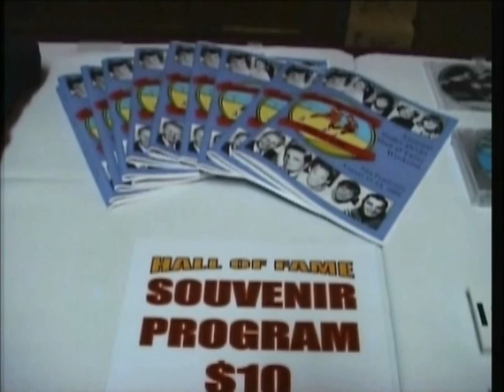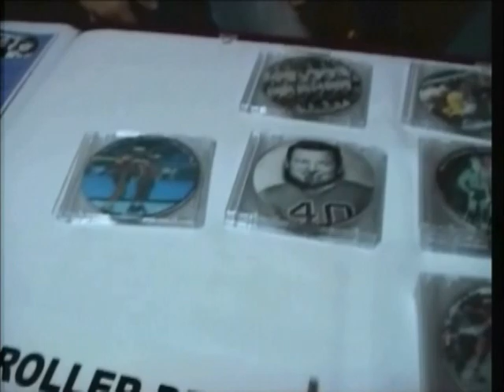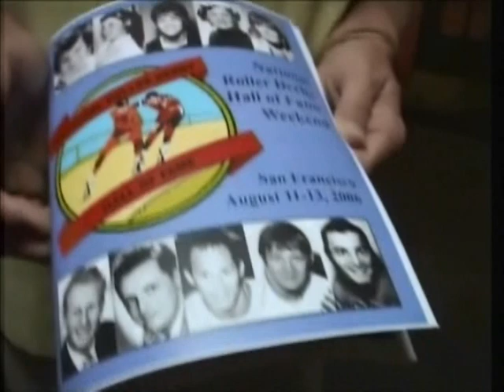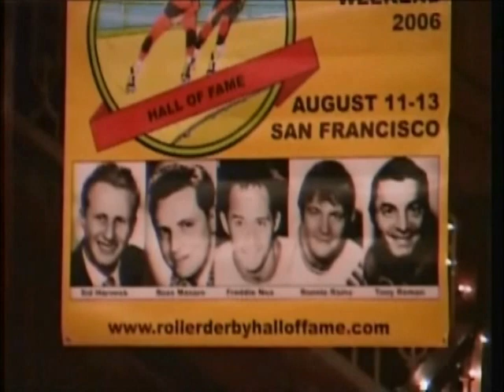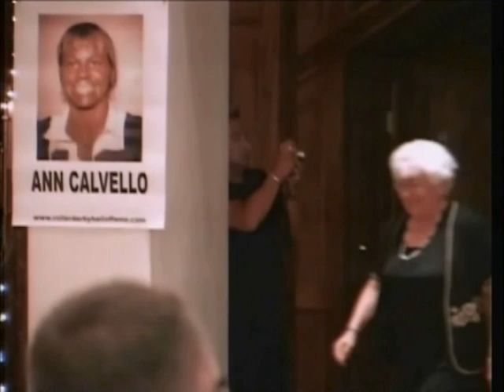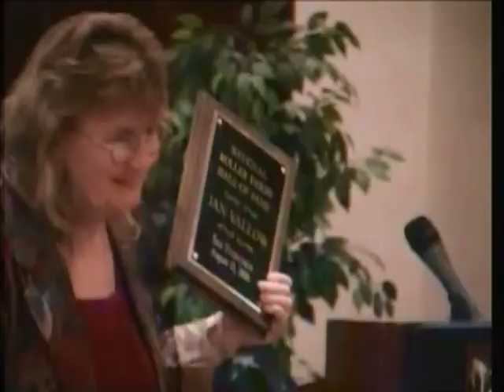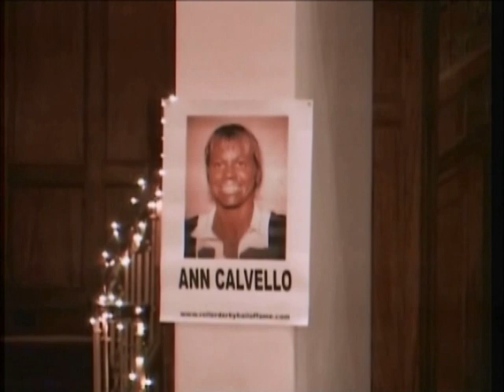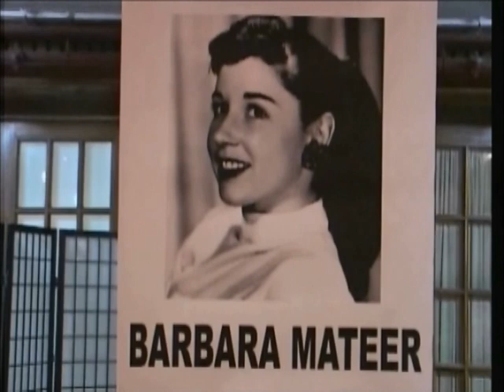Roller Derby HOF Ceremony from San Francisco,Ca in 2006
Roller Derby HOF Ceremony in 2006! HOF Inductions are my mom Carol "Peanutz" Meyer and my dad Tony Roman,Terry Lynch,Jan Vallow,Kitty Nehls,Ronnie Rains,Barbara Mateer,Sid Harnesk,Russ Massero and Freddie Noa. Great footage of other skaters from the event and mini Interviews by Cliff Butler,Mike Gammon,Judy Arnold,Bert Wall,my mom Carol "Peanutz" Meyer,Jan Vallow,Sherry Erich,Jerry Seltzer,Keith Coppage and BoB Sullivan